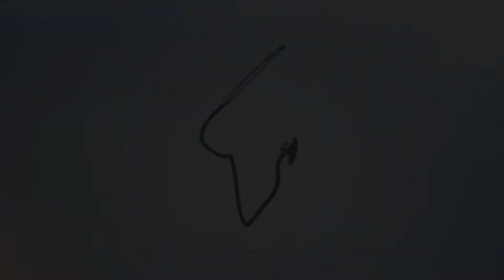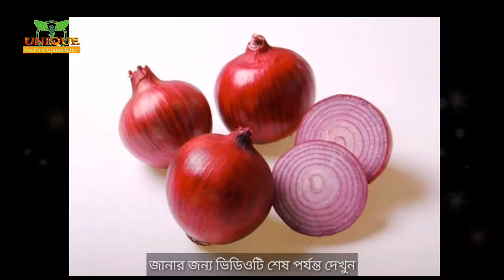চুল লম্বা ও ঘন করার সহজ ৪টি কার্যকরী রেমিডি | Unique Health & Consultation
চুল লম্বা হয় না! আজকাল অনেকেরই এটাই অভিযোগ। অবশ্য আধুনিক জীবন যাত্রায় এত দূষণ, স্ট্রেস আর পুষ্টির অভাবের মাঝে এটাই তো স্বাভাবিক। চুল সুন্দর রাখতে হলে ভালো মত ঘুমাতে হবে, পুষ্টিকর খাবার খেতে হবে, দুশ্চিন্তা মুক্ত জীবন যাপন করতে হবে, চুল পরিষ্কার রাখতে হবে ইত্যাদি আমরা সবাই জানি। কিন্তু চুল লম্বা করতে হলে কী করতে হবে? হ্যাঁ, আপনি চাইলে আপনার চুলের বৃদ্ধি ত্বরান্বিত করতে পারেন কিছু বিশেষ কৌশলে। জেনে নিন দ্রুততম পদ্ধতিতে চুল লম্বা করার অব্যর্থ কৌশল।

চুলের যত্ন
চুলের যত্নে আলু
চুলের যত্নে গ্রীন টি
চুলের যত্নে পেয়াজ
চুলপড়া
চুলপড়া বন্ধের উপায়
চুল কালো করার উপায়
চুল পরা
চুলপড়া রোধে করণীয়
টাক সমস্যার সমাধান
চুল সিল্কি করার উপায়
চুলের শ্যাম্পু
ঘরোয়া উপায়ে চুলের যত্ন
ত্বক ফর্সা করার উপায়
স্বাস্থ্য
স্বাস্থ্য টিপস
Long hair
Hiw to
Hiw to long hair
Unique health and consultation